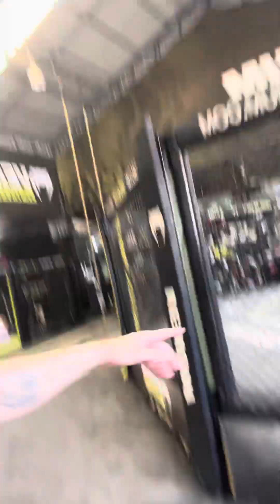Tour of the Venum official gym mma and muaj thai boxing in pattaya Thailand visita palestra venom